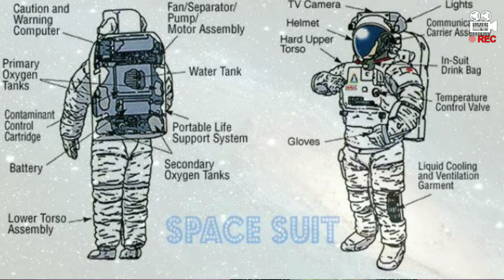Fact Express|| क्या हो अगर एक इंसान को अंतरिक्ष में छोड़ दिया जाए?|| Space , Science , Human , NASA.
Hey there,

Is video mein hamne baat ki hai Space ke
Kuchh aise Behtarin facts ke baare me jo aapko
Jaanna bahut jaruri hai.

My Encyclopedias and Books :

1). Space & Universe Encyclopedia

2).Animal's Encyclopedia

3).Rich dad poor dad

4).How to win friends & Influence people

MY GEARS :-

1)Power Bank 10000 mah

2)Camera Tripod

3)Adaptor for Tripod

5)Tripod for mobile phone

Instagram user name:- Manishmanharofficial

Copyright disclaimer under section 107 of copyright act 1976, allowance is made for "fair use" for purpose such as criticism, comment, news reporting, teaching,scholarship and research fair use is a used permitted by copyright statute that might otherwise be infringing.Non-profit educational or personal use tips the balance in favour of fair use.

About Manish Manhar.
Manish Manhar is a boy of 16 years (as 2019)
who wants to make the world full of knowledge, confidence and humanity...
To take part in our goal (Mission) Just
Manish Manhar's Videos.

Tq